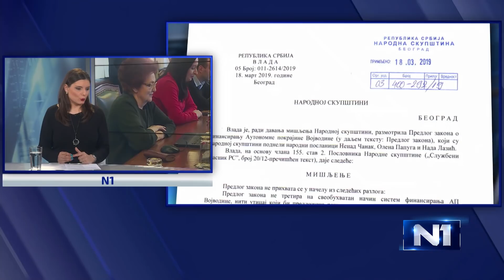N1 reporteri o kaznama za upad u RTS i prvom opozicionom zakonu na dnevnom redu Skupštine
Zbog upada u zgradu RTS,  sudovi su ekspresno izrekli zatvorske kazne, ali predsednik Srbije kaže da bi voleo da se ti ljudi nađu na slobodi  Da li će sudovi ispuniti predsedniku želju, kao i šta se  zapravo dešava sa procesima protiv demonstranata, razjasniće nam reporter N1 Miodrag Sovilj.

Kakva je politička sudbina prvog opozicionog zakona koji je na dnevni red stavila predsednica parlamenta Maja Gojković. Da li će se uskoro čuti zvono za glasove podrške?

Reporterka Jovana Štetin Lakić o podršci Zakonu o finasiranju Vojvodine, koji Vlada Srbije ne želi.